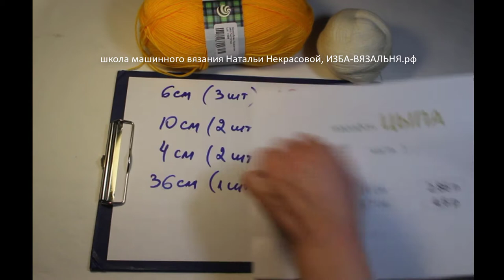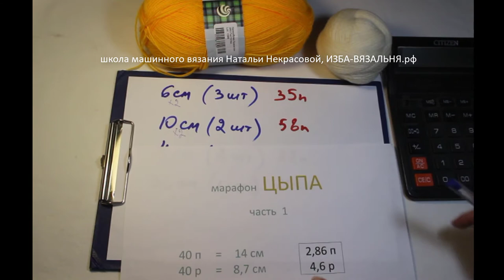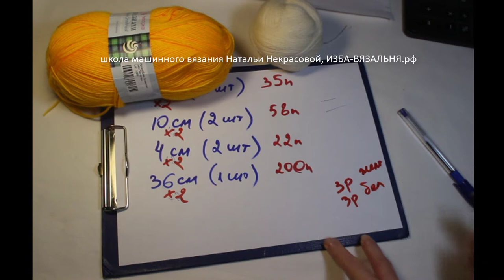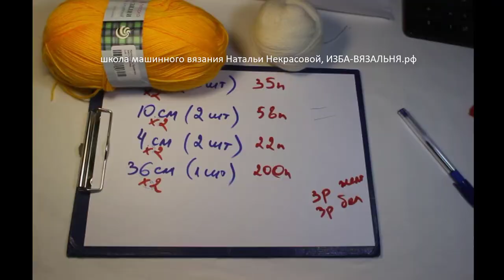марафон ЦЫПОЧКА часть 2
Мы предлагаем:
- Обучение с нуля новичков он-лайн на любых вязальных машинах:

ИЗБА-ВЯЗАЛЬНЯ.рф   kvadrat-n.ru